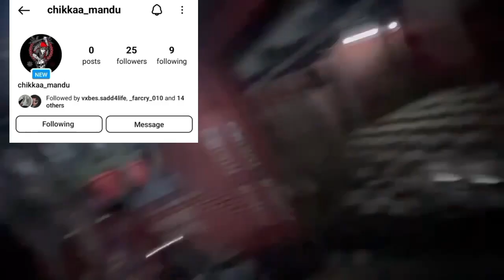Nagarkot Jane Bela 😭Yesto Saman Hunxa Vayera Socheko Nai Thiyna